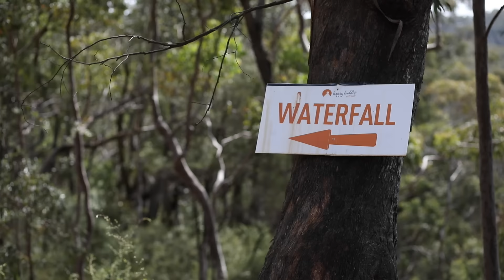Yoga Retreat near Sydney NSW Australia | Happy Buddha Retreats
Open yourself up to a calmer, gentler and more authentic way of living with Happy Buddha Yoga Retreats. The premium yoga retreat in NSW.

for details & retreat dates.

It’s through the practice of mindfulness that we can glimpse our unconditional goodness and ground ourselves in compassion and well-being.

As we wander through the wild landscapes both inside of us and in nature, we will work on our physical, emotional and spiritual nourishment over the weekend. We will develop insight and open our hearts to the possibilities of wellness, compassion and peace.